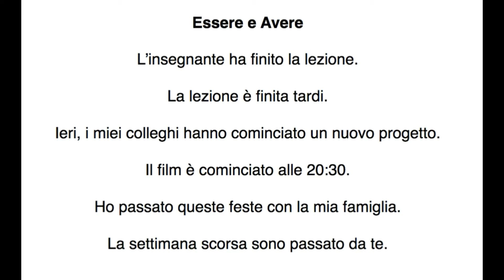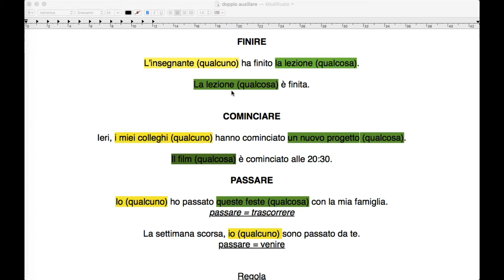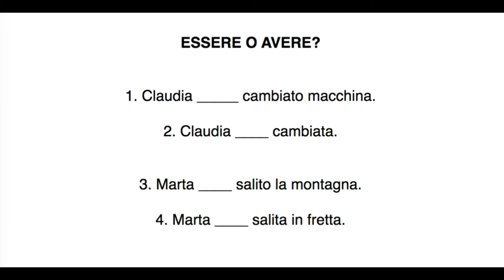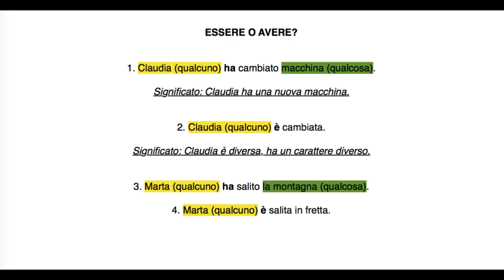Doppio ausiliare (Passato Prossimo)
In italiano ci sono alcuni verbi che al Passato prossimo prendono tutti e due gli ausiliari: essere e avere. In alcuni casi, cambia anche il significato.

Quali sono questi verbi? Scopriamolo con Gennaro e Tiramisù.

Registrati GRATIS su entra in Sìt GRATIS e fai il test (vedi pagina Comunichiamo).
Ti aspettiamo online! ;-)